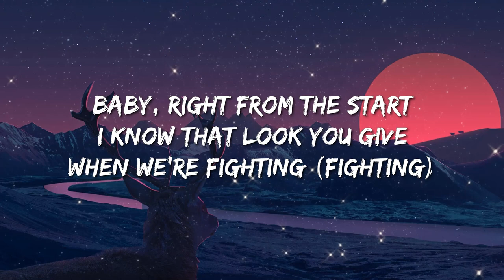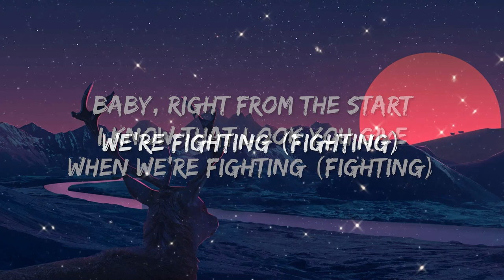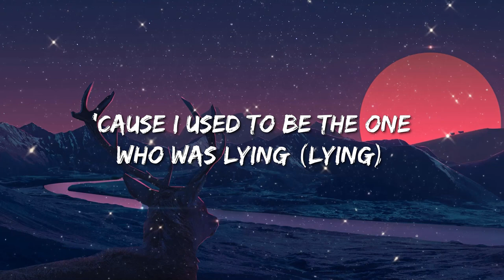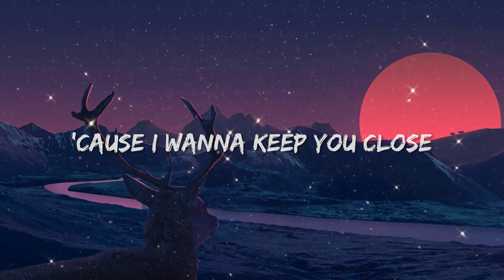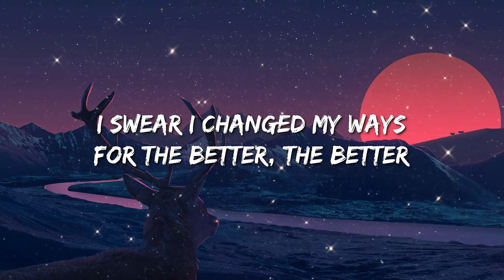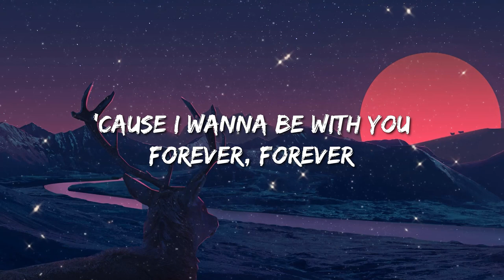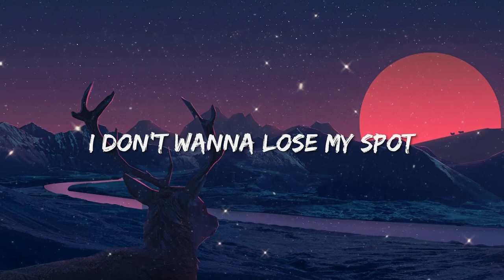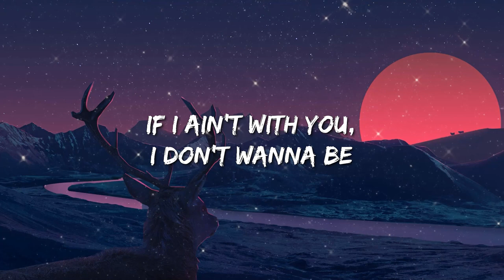The Weeknd - Is There Someone Else (Lyrics) - Oliver Anthony Music, Chris Stapleton, Oliver Anthony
» Lyrics:
I know that you're hiding something from me
That's been close to your heart
And I felt it creeping up every day
I know that look you give when we're fighting
We're fighting
'Cause I used to be the one who was lying
Oh, lying

[Chorus]
Oh, is there someone else or not?
'Cause I wanna keep you close
I don't wanna lose my spot
'Cause I need to know
If you're hurting him, or you're hurting me
If I ain't with you, I don't wanna be
Is there someone else or not?
Oh, or not

[Verse 2]
I don't deserve someone loyal to me
Don't you think I see?
And I don't want to be a prisoner to who I used to be
I swear I changed my ways for the better, the better
'Cause I wanna be with you forever, forever

[Chorus]
Oh, or not